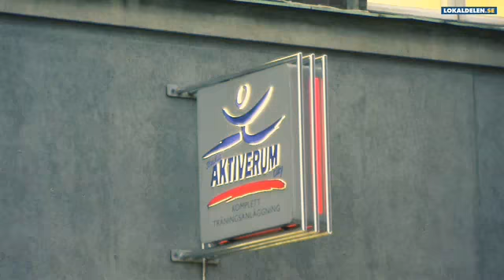Massage, Hälsobad, Solarier Helsingborg Studio Aktiverum Ab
Studio Aktiverum Ab beläget i Helsingborg är utmärkt om du letar efter massage, hälsobad, solarier eller sola solarie. För att veta mer ring 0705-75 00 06, besök oss på Södra Tvärgången 3, Helsingborg 25452 eller kolla in hemsidan på ovanstående url.